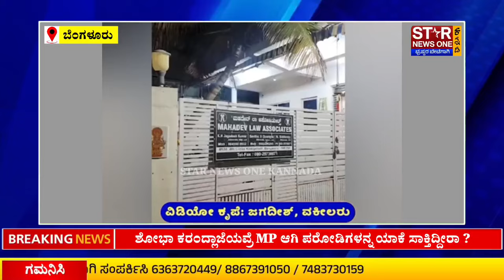Lawyer Jagadish | Shobha Karadlaje | ಶೋಭಾ ಕರಂದ್ಲಾಜೆಯವ್ರೆ MP ಆಗಿ ಪರೋಡಿಗಳನ್ನ ಯಾಕೆ ಸಾಕ್ತಿದ್ದೀರಾ.?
ಶೋಭಾ ಕರಂದ್ಲಾಜೆಯವ್ರೆ MP ಆಗಿ ಪರೋಡಿಗಳನ್ನ ಯಾಕೆ ಸಾಕ್ತಿದ್ದೀರಾ ? ನಾವು ಮಾಜಿ ಮಂತ್ರಿಯ CD ಬಿಡುಗಡೆ ಮಾಡ್ತೀವಿ ಅಂತ ಕೋಪ ಅವರಿಗೆ.